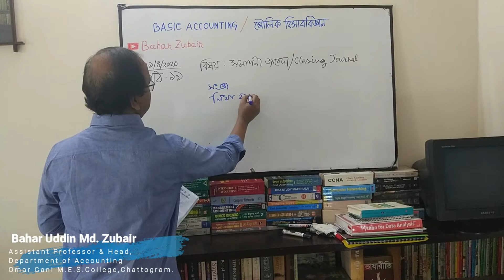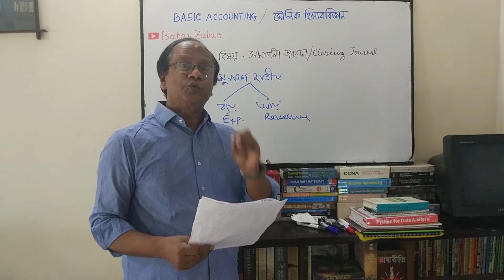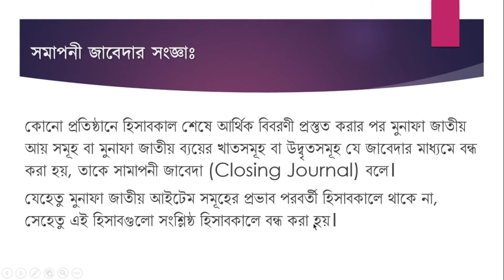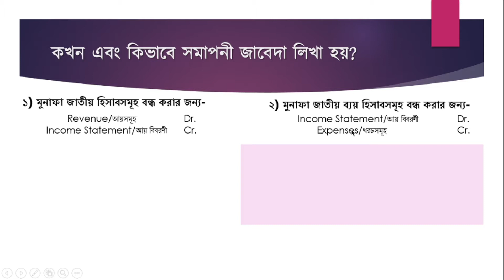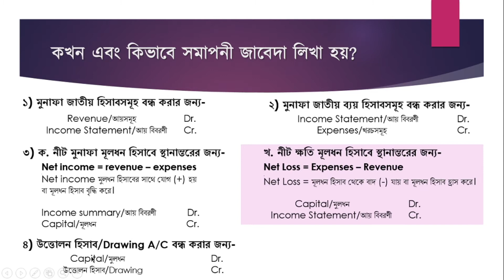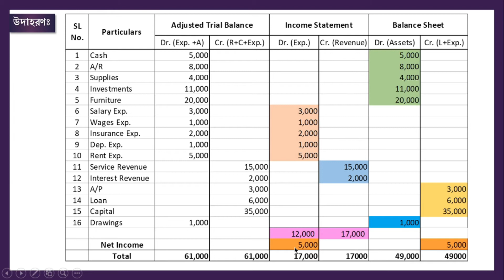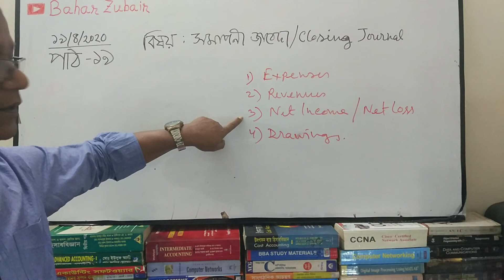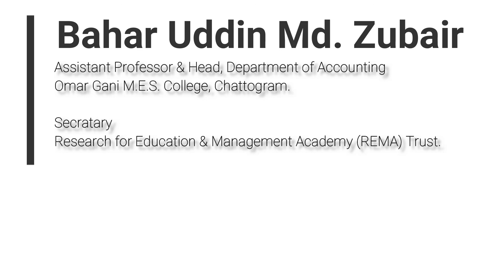হিসাববিজ্ঞান পর্ব - ১৯ঃ Closing Journal (সমাপনী জাবেদা)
আজকের আলোচনায় যা যা থাকবেঃ
১। সমাপনী জাবেদা কি?
২। কখন এবং কিভাবে সমাপনী জাবেদা লিখা হয়?
৩। উদাহরণ

হিসাববিজ্ঞান নিয়ে আমরা আলোচনা করতে থাকব ইনশাল্লাহ!

পরবর্তীতে হিসাববিজ্ঞানের বিভিন্ন অধ্যায় নিয়ে ধারাবাহিকভাবে পাঠ প্রদান করা হবে। সকল শিক্ষার্থীরা এই পাঠে অংশগ্রহণের মাধ্যমে নিজেদেরকে আরো সাবলীল ও তীক্ষ্ণ হিসাববিজ্ঞানী হিসাবে গড়ে তুলতে পারবে।

সারাবিশ্বের এই দুঃসময়ে আমরা ও করোনা ভাইরাসে ঝুকিতে আছি। এই ভাইরাস হতে মুক্ত থাকার জন্যে নিজ ঘরে অবস্থান আমরা করছি। এই সময়ে আমার প্রিয় শিক্ষার্থীদের জন্যে আমার এই ভিডিওগুলো শিক্ষার প্রসারে সহায়ক হবে বলে আমার বিশ্বাস। এই পাঠ প্রক্রিয়াকে আমি আমার জাতির সেবা হিসেবে গ্রহণ করেছি এবং এ প্রক্রিয়া চলমান থাকবে, ইনশাল্লাহ!